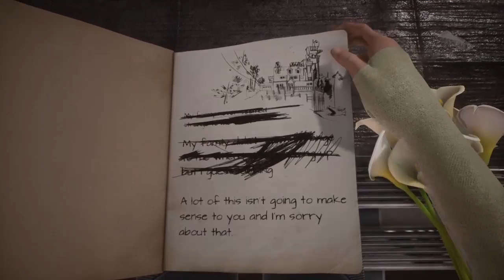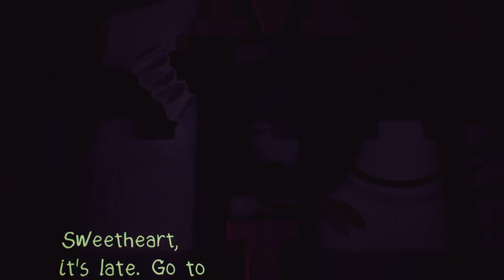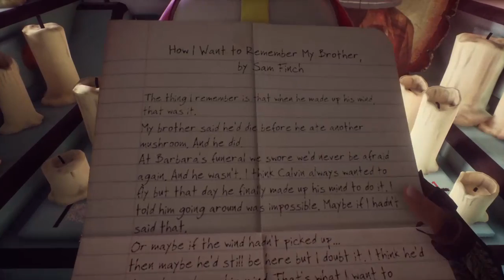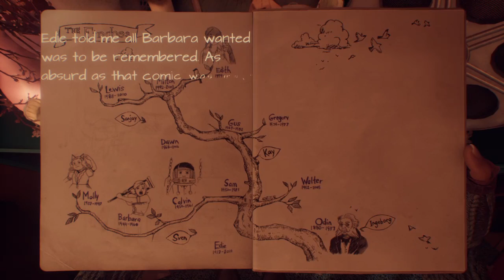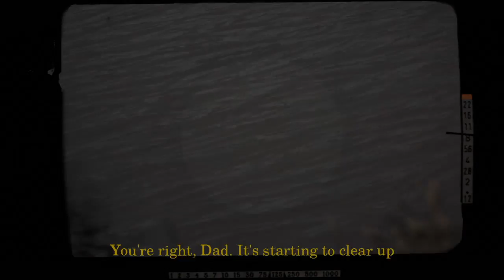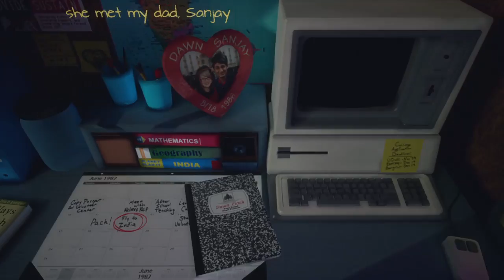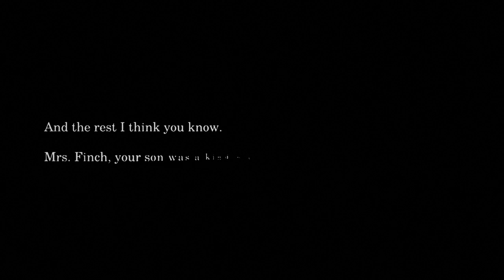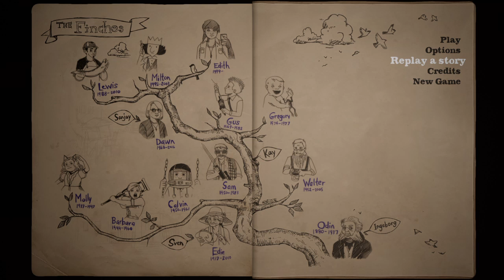What Remains of Edith Finch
Edith Finch is the last surviving member of her family. Let's find out why.